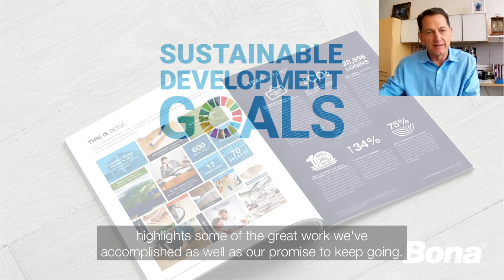Environmental Impacts of Wood and Resilient Floor Renovation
It is no secret that wood floors are the most sustainable flooring option available, but what are the environmental impacts of refinishing them? Also, with many commercial buildings utilizing resilient floors, what are the impact for labor and future generations? Learn the results of a Swedish Environmental Research Institute report that studied the impacts of refinishing wood and resilient floors, versus replacement.

After enjoying the video, be sure to learn more.